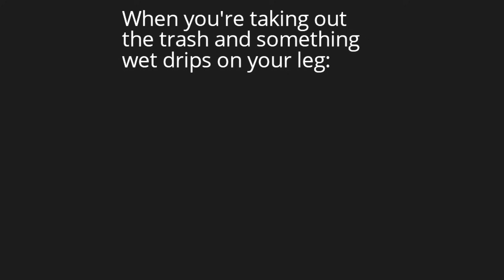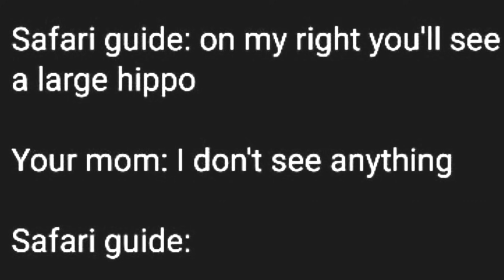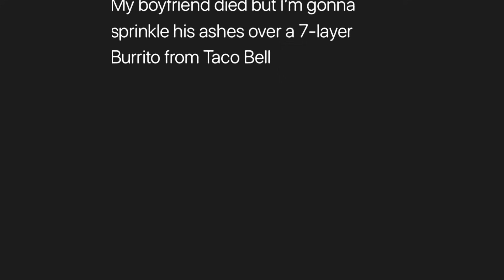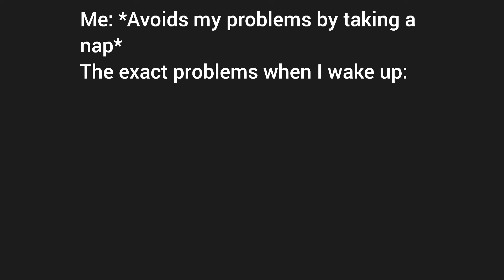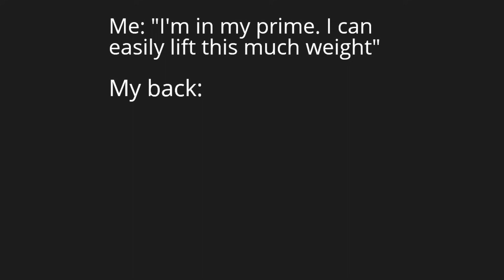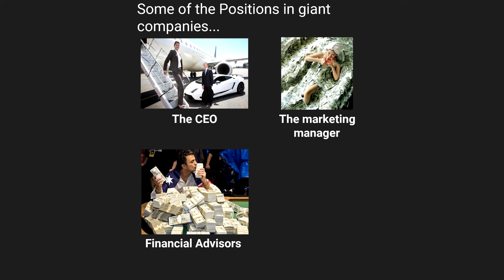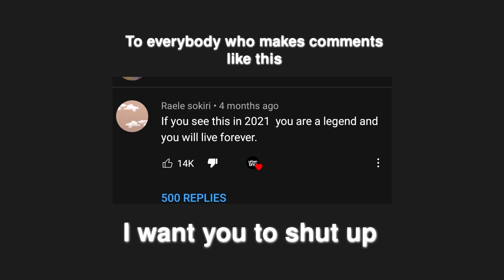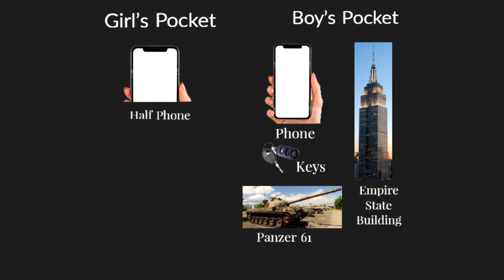What Men Really Want